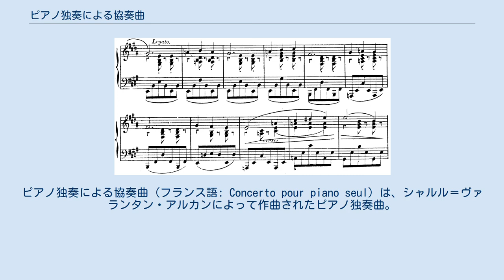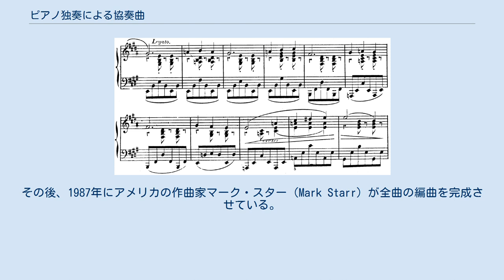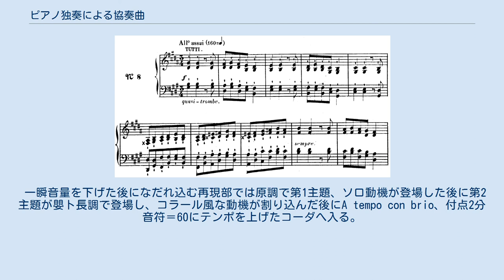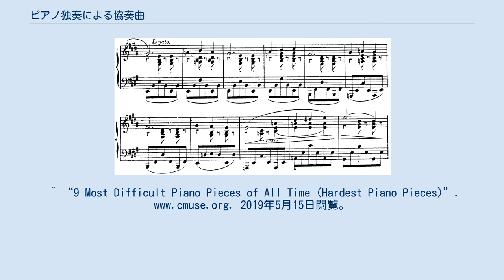ピアノ独奏による協奏曲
ピアノ独奏による協奏曲（フランス語: Concerto pour piano seul）は、シャルル＝ヴァランタン・アルカンによって作曲されたピアノ独奏曲。
「ピアノ独奏のための協奏曲」と訳されることもある。
『短調による12の練習曲』のNo.8からNo.10をなす。
1857年に出版されたが、作曲はその数年前に行われていたと見られる。
 この曲は3楽章制をとっている。
各部分には「トゥッティ」、「ソロ」、「ピアノ」などと書かれており、演奏者にはピアノ協奏曲を構成する管弦楽とソリストを弾き分けることが要求される。
ピアニストのジャック・ギボンズはこのように述べている。
「この曲の様式、形式は途方もなく豊かな質を誇り、分厚いテクスチュアと和声を有している（中略）フルオーケストラが目の前に現れたかのような錯覚をさせ、また演奏者は肉体的、精神的に限界まで負担を強いられるのである」。
アドリアン・コーレオニス（Adrian Corleonis）はこの協奏曲がカイホスルー・シャプルジ・ソラブジやフェルッチョ・ブゾーニの作品の登場まで、最も過酷な負担を強いるピアノ曲の代表であったと考えている。
 作品は121ページに及び、演奏には50分を要する。
第1楽章だけでも72ページ、1,342小節を数え、演奏時間は29分近くかかる。
このためアルカンはこの曲が「普通の長さの演奏会用作品」となるよう、省略することを認めた（具体的には、主題提示部の途中に当たる378小節の後につなぎとして新たな4小節を付け加え、そこからコーダが開始される1113小節まで飛ぶよう指定している。つまり、主題提示部の結尾、展開部から主題再現部までをカットする）。
彼自身も1880年代で行ったパリでの演奏会では、第1楽章（のみ）をそのような短縮版で演奏したものと考えられる。
1939年になってやっと、エゴン・ペトリがBBCの放送用にこの曲の全曲演奏を行った。
 また、この作品は嬰ト短調に始まり嬰ヘ長調に終わるという発展的調性をとっている。
これはこの曲が12の練習曲集中で連続した3曲となっているためであり、曲集中では前の曲から下降五度循環で調性が推移していることに由来する。
 カール・クリントヴォルトは、1872年から1902年にかけて、第1楽章のみをピアノと管弦楽のために編曲している。
これは1902年にフレデリック・ドーソン（Frederick Dowson）とベルリン・フィルハーモニー管弦楽団によって初演され、好評を得た。
その後、1987年にアメリカの作曲家マーク・スター（Mark Starr）が全曲の編曲を完成させている。
ただし録音などは確認されていない。
 アルカンが作曲した（本来の）ピアノ協奏曲は、『室内協奏曲』作品10の2曲のみで、しかもこれらは実質コンチェルティーノである。
このため、大規模な構成の協奏曲は事実上本作のみである。
 全楽章ともに4分の3拍子となっている。
 第1楽章は嬰ト短調、1,343小節で演奏時間は30分近くにもなる"アレグロ・アッサイ"である。
演奏には肉体的持久力と、極めて優れた、広範な技巧が要求される。
アルペジオ、オクターヴの走句、スケール、跳躍、装飾音、両手の交換、素早い和音の連打、トレモロ、トリルなどである。
アルカンは協奏的ソナタ形式によって古典的なソナタ形式にまとめているが、3つの主要主題を持っており、各部分は非常に拡大されている。
 曲の開始、第1主題を提示する最初の8小節は"quasi-trombe"（トランペットのように）と指示されている。
これに類する発想表記は曲中至るところに散見され、ピアニストが表現すべきオーケストラの楽器が指定されている。
この主題の提示後、オーケストラを模した非和声音を交えたトレモロの後に対照的な美しいホ長調の第2主題が奏でられる。
第2主題は第1主題はもとより、他のヴィルトゥオーゾ的な難しいパッセージ群とも対比をなすような使われ方をされていく。
 第3主題は最初の2つの主題がある程度展開した後、響きのよい分厚い和声に乗って変ホ長調で現れる。
その後は第1・2主題の動機が展開され、「ピアノ独奏部」へと続く。
第1・2主題が取り上げられた後に378小節からリズミカルな新動機（上記の作曲者によるカットではここから省かれる）が続き、ロ長調で第1主題が提示された後に管楽器を思わせる持続音によるつなぎを経て展開部へ続く。
 展開部では各主題・動機が協奏曲のように展開されるが、旋法、特に全...